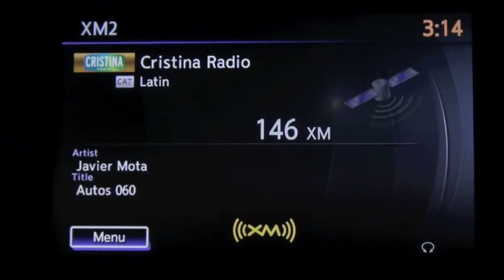Autos 0 60 OnStar Remote Link App